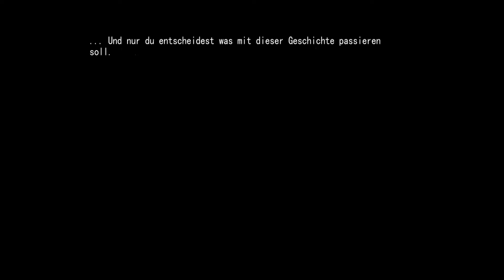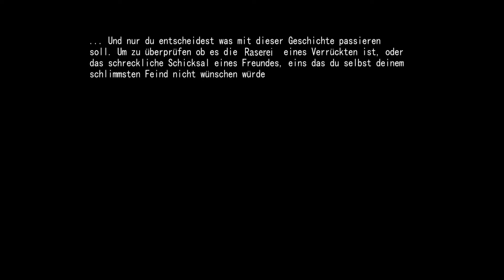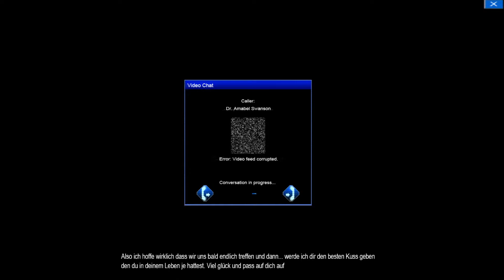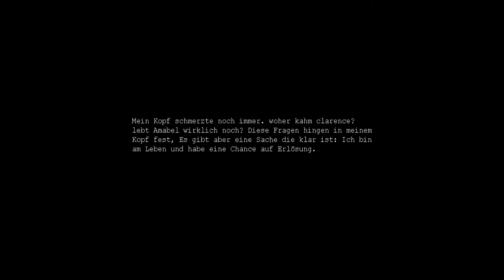let's play PENUMBRA: NECROLOGUE ♦ #01 ♦ Wahrheit und Trugbild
YOLANDI zockt PENUMBRA: NECROLOGUE

Über PENUMBRA: NECROLOGUE
♦ Entwickler: CounterCurrent Games
♦ Publisher: CounterCurrent Games
♦ Plattform: Windows
♦ Release: 6. Feb. 2015
♦ Genre: Horror, Action, Indie
♦ Modus: Singleplayer